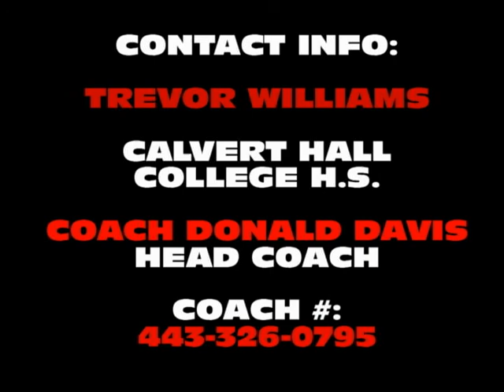Trevor Williams 2009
6-1 180lb WR from Baltimore, MD. Calvert Hall's Top reciever. Will be one of the best in the 2012 Class. 4.47 40 speed. Great Hands and smooth routes.